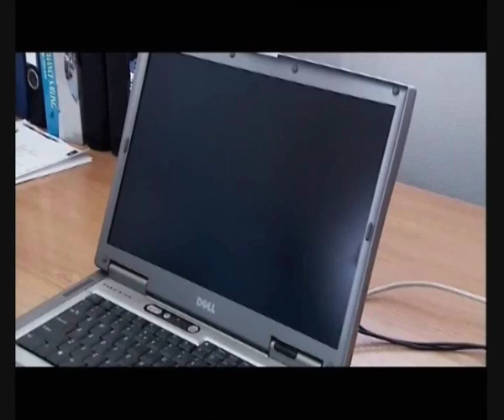Meteorological Data Buoys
Data Buoys used for maritime meteorological, enviromental and water quality measurement